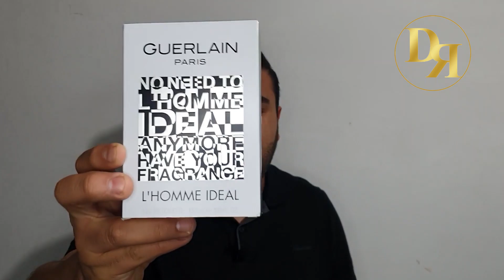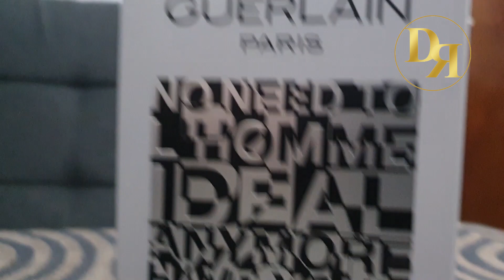L´HOMME IDEAL (EL HOMBRE IDEAL)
L’Homme Ideal de Guerlain es una fragancia de la familia olfativa Amaderada Aromática para Hombres. L’Homme Ideal se lanzó en 2014. La Nariz detrás de esta fragrancia es Thierry Wasser. Las Notas de Salida son cítricos, flor de azahar del naranjo, romero y naranja amarga; las Notas de Corazón son almendra y haba tonka; las Notas de Fondo son cuero, vetiver y cedro.